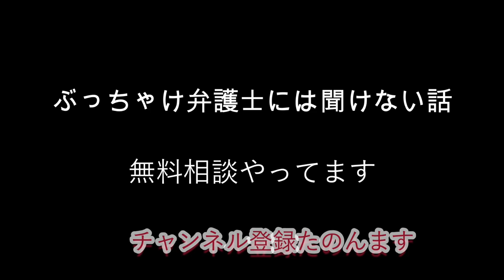【督促】 自立支援金の受給期間中の求職活動の報告について ［大阪市］/ コロナ特例、給付金関連では大変お世話になりました🙏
コロナ特例、給付金関連では大変お世話になりました🙏　ありがとうございまいました。

◇◆◇  借　金　問　題　専　門　☆　後悔しない成功する債務整理 ◇◆◇
◇  まずは【全国無料】で対応する★ゆっくりしっかり【長時間借金相談】 ◇